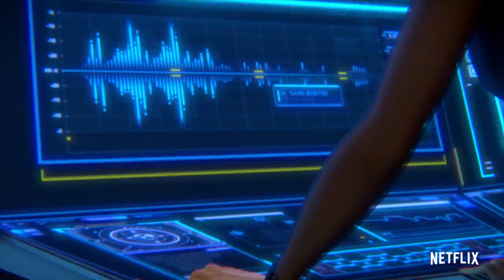Jumping the Freeway | Fast & Furious: Spy Racers | NETFLIX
The stakes are higher than ever before as the crew rushes to outrace a group of gangsters! This freeway may have a few turns, but not as many twists as this season’s plot! The all new season of Fast & Furious: Spy Racers is now streaming on Netflix!

Join the fun with your favorite DreamWorks characters on DreamWorksTV World!